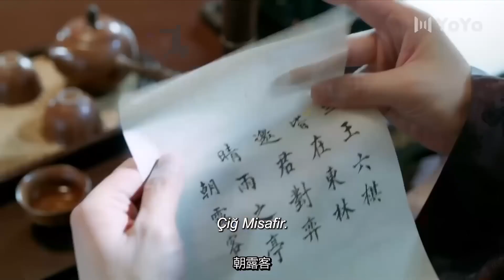Yanımda Ol l İsyan Başarılı Oluyor Mu? l Stand by Me l Cheng Yi, Zhang Yuxi l 与君歌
Dizinin Konusu;   9. Yüzyıl Tang Hanedanlığı dönemi Çin'inde, İmparator, sarayda muazzam bir güce sahip olan bir grup zorlu hadımla ölümcül bir güç mücadelesine kilitlenmiştir.   Elebaşı Qiu Shi Liang'ın ölüm emrini vererek karşılık verir.   Ancak görev başarısız oldu.   Hadımlar intikamlarını İmparator'un sadık birinci bakanını ve tüm ailesini öldürerek alırlar.   Ancak daha sonra Cheng Ruo Yu ve Qiu Yan Zhi olarak bilinen ikiz kızları  kaçar.   Hadımlar artık kraliyet sarayı üzerinde daha fazla güç ele geçirerek İmparatoru sadece bir kukla haline getiriyor.   Bakanın iki kızı, çok farklı kaderlere yönelerek şimdiye kadar tespit edilmekten kurtuldu.

  Yan Zhi, Qiu Shi Liang'ın evinin bir parçası olur ve gizlice intikam almaya kararlıdır.   Kız kardeşi Ruo Yu karşı tarafta, genç İmparator Qi Yan tarafından askere alınan bir grup askeri profesyonele katılıyor.   İmparator, hadım belasından sonsuza dek kurtulmaya kararlıdır ve Ruo Yu, kendisini tehlikeye atmak anlamına gelse bile, bunu yapmasına yardım etmek için hayatını taahhüt eder.   İkili yakınlaştıkça romantik bir bağ kurar.   Ama İmparator, onun gerçek kimliğini ve can düşmanıyla olan bağlantısını keşfettiğinde ona hâlâ güvenecek mi?

Dizi Oyuncuları;    Cheng Yi, Zhang Yuxi